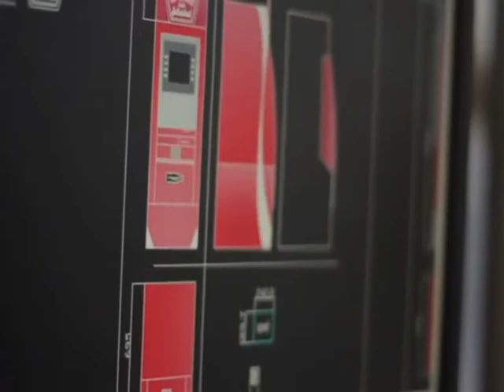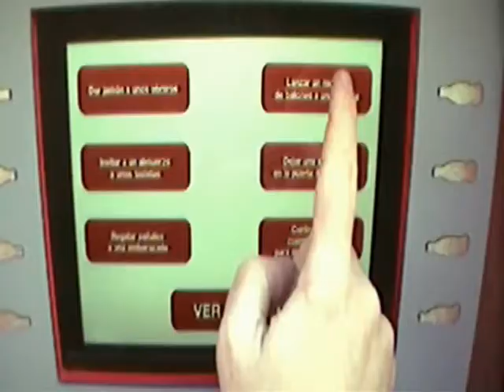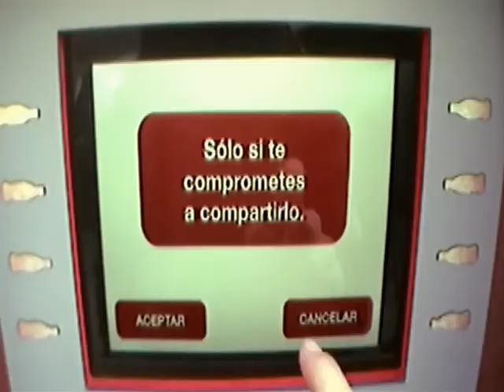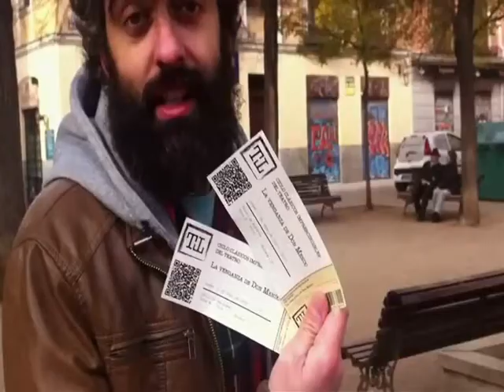Feliz Navidad Rebeldes!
Este es un video dedicado a
todos usteedes mi fam incondicional
ojala lo disfruten y vean el video completo
tiene un mensaje muy positivo :)
Feliz Navidad para cada uno disfruten y vivan en familia
no hay naa mas lindo que disfrutar de estos pequeños momentos
que son unicos en la vida...